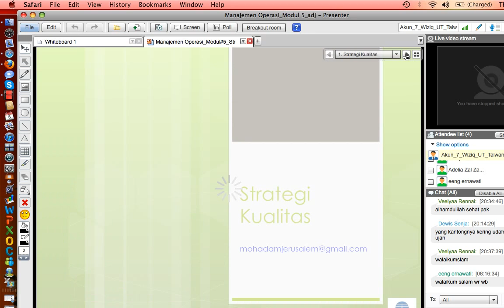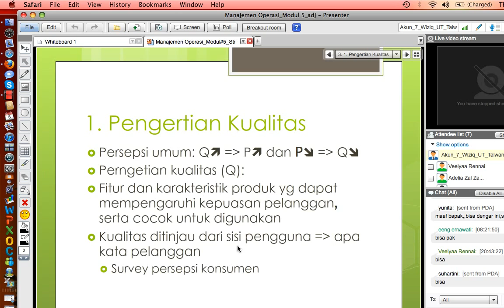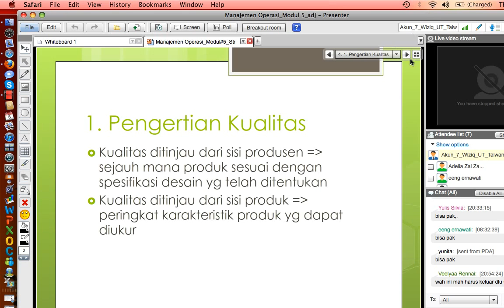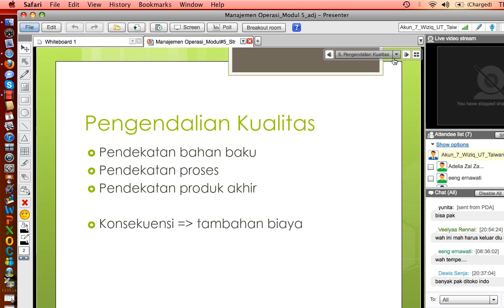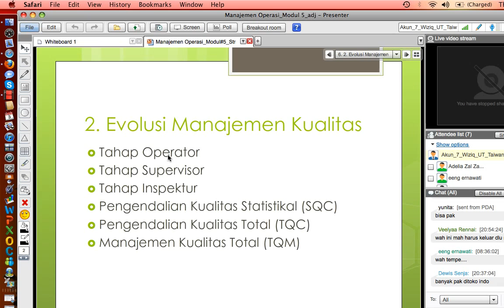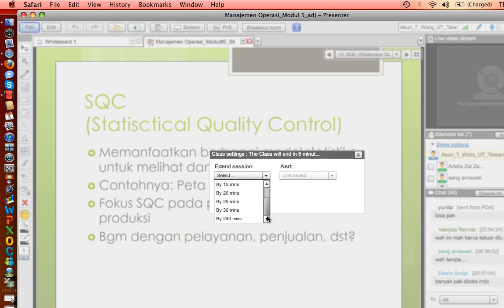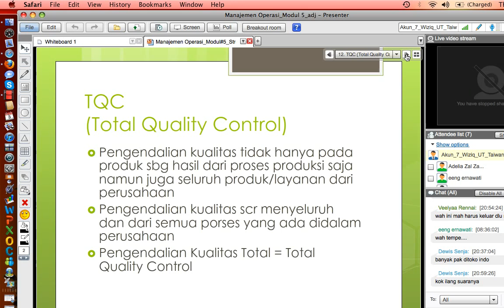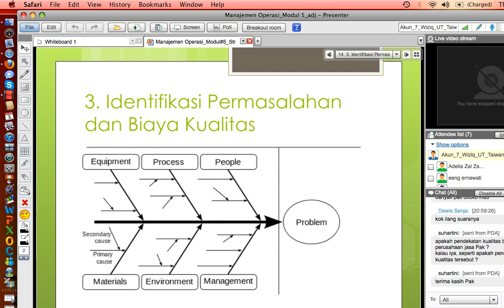2014.1 - Manajemen Operasi - UTT - Modul 5 - 3-4-2014 (1)